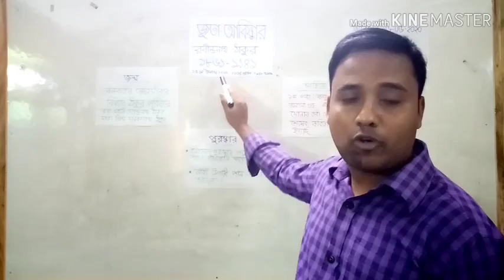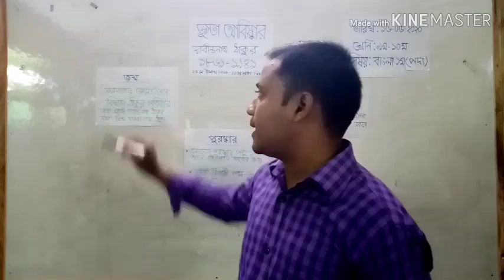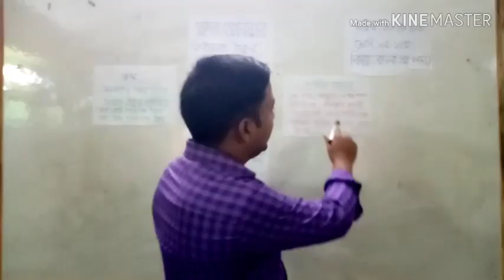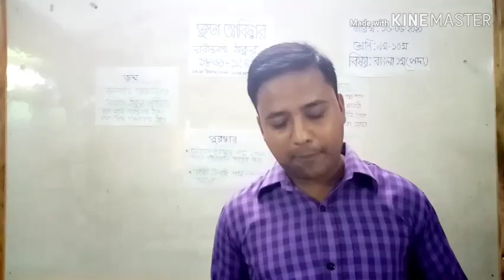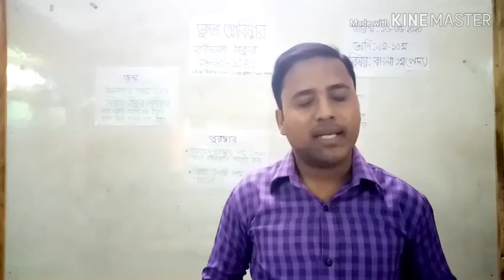এসএসসি(SSC) নবম-দশম শ্রেণি ;বাংলা প্রথম (পদ্য); জুতা আবিষ্কার